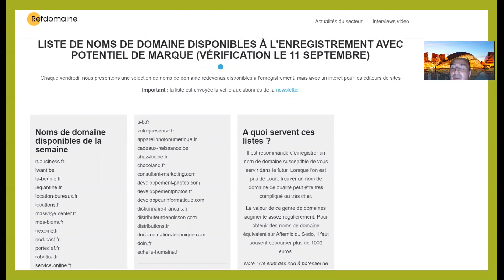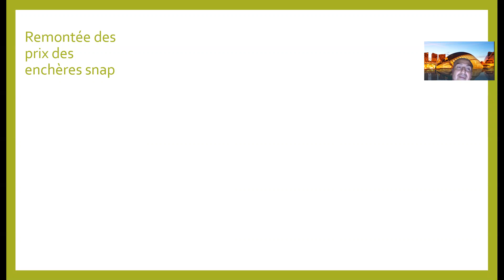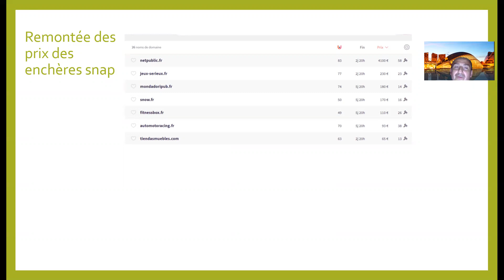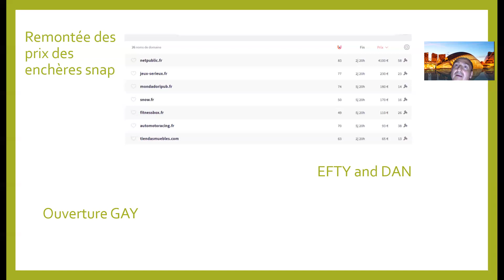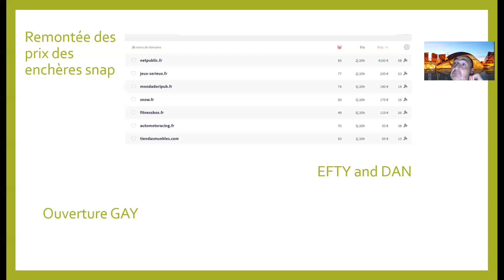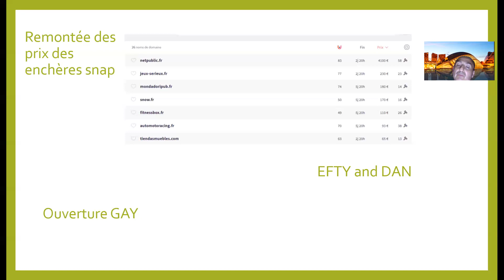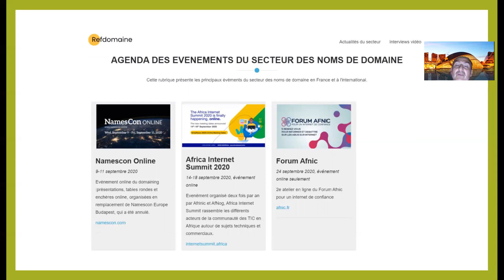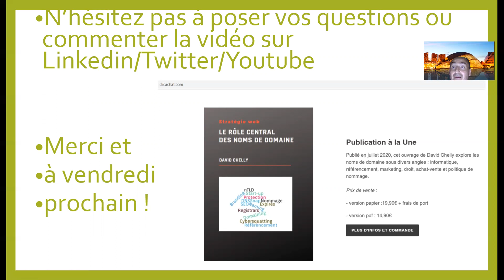Actualité du secteur des noms de domaine - 11 septembre 2020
- Ouverture du GAY, frémissement de retour à la hausse des prix sur les snaps FR, Retour du CO sous gestion colombienne, rapprochement DAN/Efty
- événements de la semaine
- sortie d'un livre sur les noms de domaine